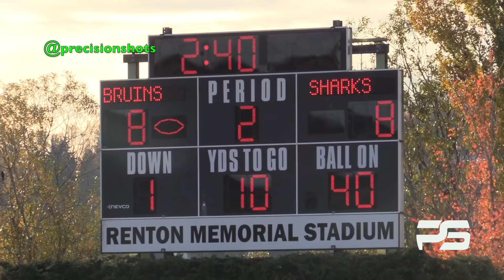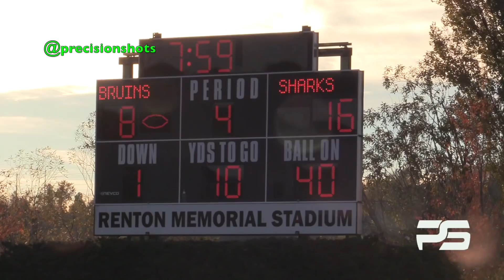Seatac Sharks 12U vs. Benson Bruins Premier Bowl (Highlight Reel) 2018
This video is about Seatac Sharks 12U vs. Benson Bruins